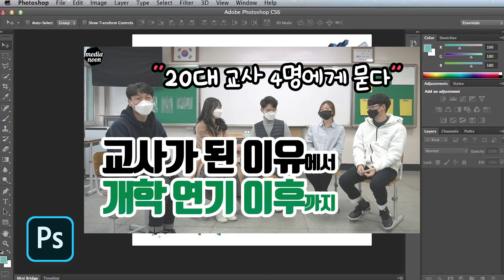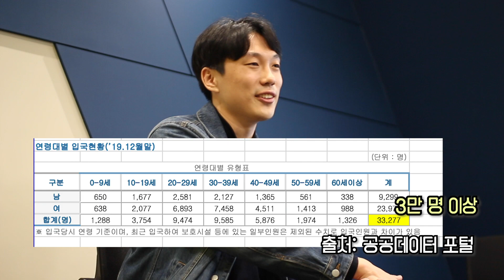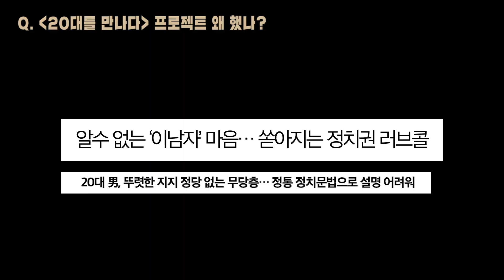[20대를 만나다] 내가 나를 인터뷰해보았다...유튜브 2달 소감 (feat.주체할 수 없는 자기애)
[20대를 만나다] 2개월 간의 여정이 끝났습니다.
2개월 동안 왜 20대 20명을 인터뷰 했을까요?

매주 20대를 만났던 소감,
매주 금요일 영상을 뽑아내기 위해 노력했던 제작기를 담아봤습니다